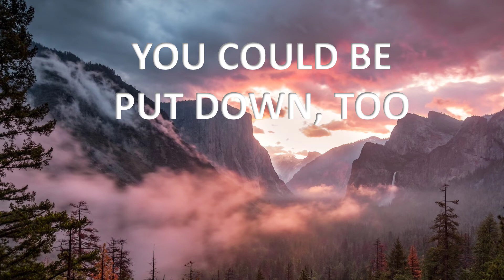Native Americans suffered genocide, you could too